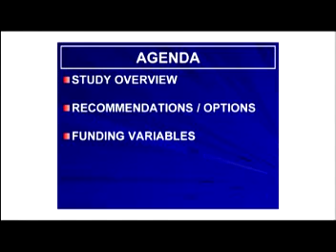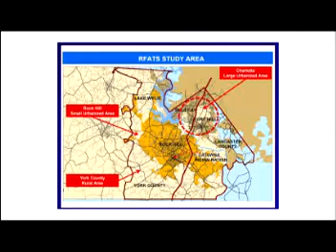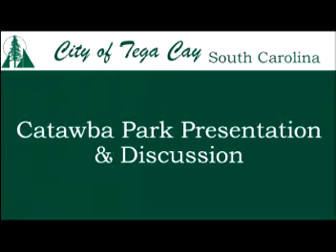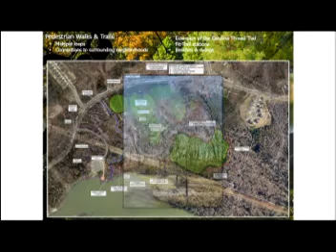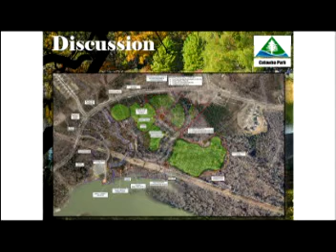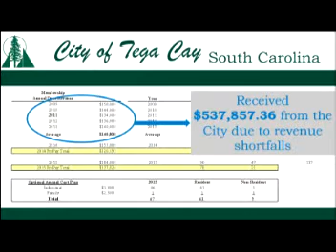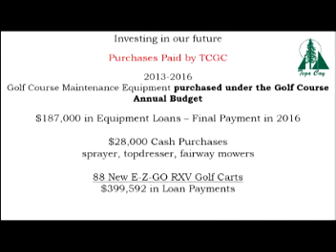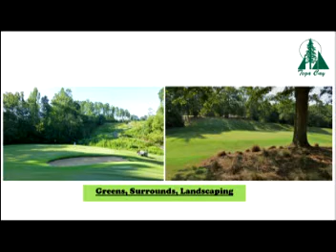City Council Meeting 12.21.15